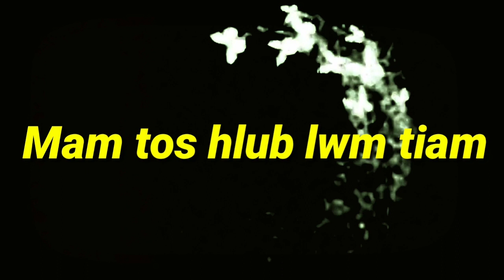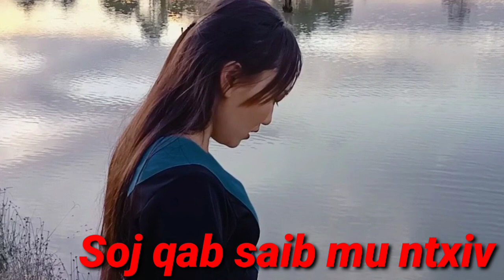Part #11"Mam tos hlub lwm tiam"(Nraug yeej txuj & Nkauj sab yeeb)